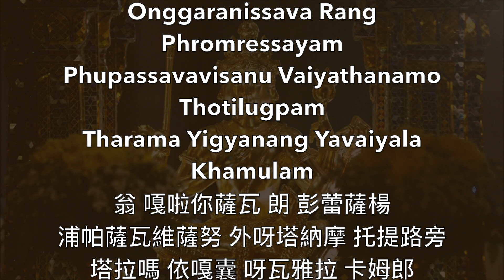Phra Phrom - Four Face Buddha (四面佛) (พระพรหม)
Om Paramesanamasgaram
(1st round only)
Onggaranissava Rang Phromressayam
Phupassavavisanu Vaiyathanamo Thotilugpam
Tharama Yigyanang Yavaiyala Khamulam
Satha Nantara Vimusatinan Namatte Namattre
Ja Agarang Tathovaja Etamatarayat Taman
Tarama Gatthanaramla Jasaravapatitam
Samphophagollo Thivathiyam Matamya

Symbolism of the Four Faces:
The four faces of Phra Phrom at Erawan Shrine each oversee a different aspect of life. The faces collectively symbolize completeness and well-rounded success in various dimensions:
(i) Academics and Learning: The first face represents the quest for knowledge and wisdom. It’s often sought after by students and scholars.
(ii) Career and Professional Growth: The second face signifies success in business and work life, guiding professionals in their career paths.
(iii) Wealth and Prosperity: This face is associated with material success and financial stability, attracting those who seek economic well-being.
(iv) Health, Family, and Luck: The last face focuses on overall well-being, family harmony, and good fortune in life.